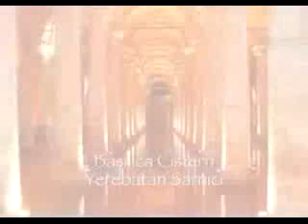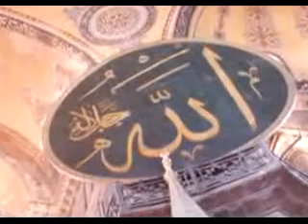Two Weeks in Turkey Part 1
A slideshow of my trip to Turkey (June 2006) - the first half.